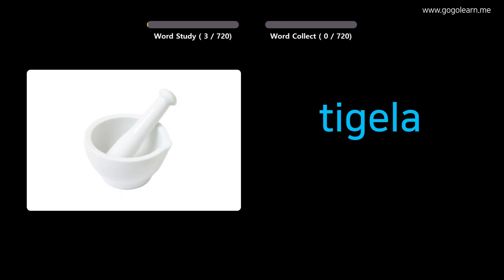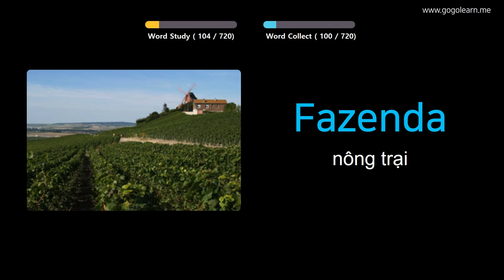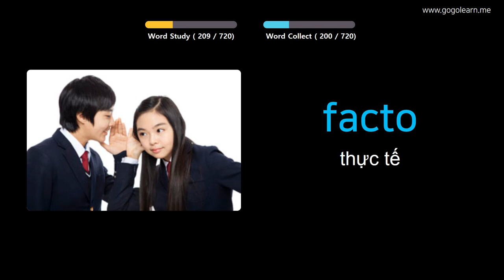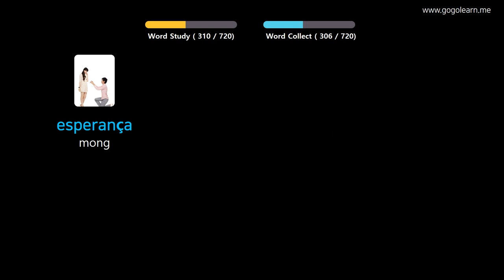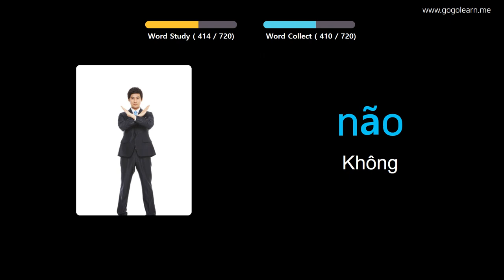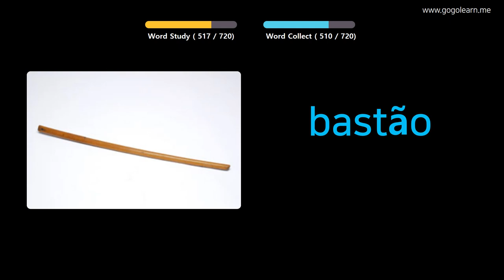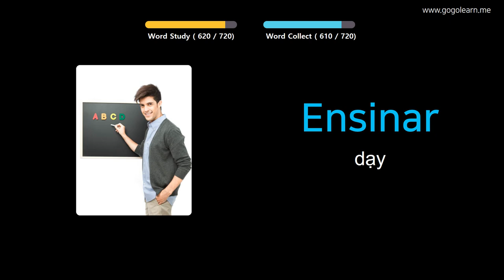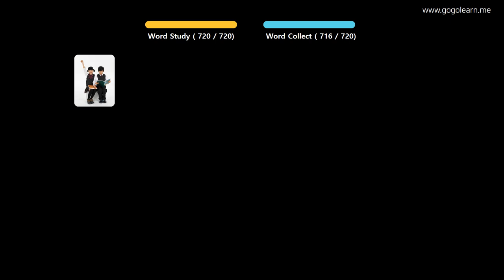Học Tiếng Bồ Đào Nha Qua Hình Ảnh |Từ Vựng Tiếng Bồ Đào Nha Cho Trẻ Em | Golearn